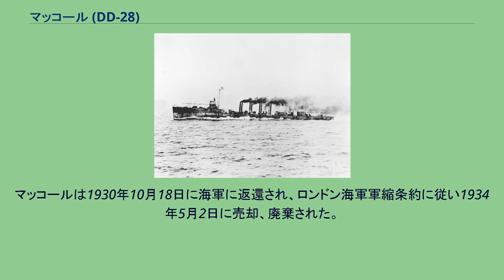マッコール (DD-28)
マッコール (USS McCall, DD-28) は、アメリカ海軍の駆逐艦。
艦名はエドワード・マッコールに因む。
マッコールは1909年6月8日にニュージャージー州カムデンのニューヨーク造船所で起工した。
1910年6月4日にジェシー・ウィリッツによって命名、進水し、1911年1月23日に艦長J・T・トムキンス少佐の指揮下就役する。
大西洋艦隊水雷小艦隊に配属されたマッコールは大西洋岸沿い、主にロードアイランド州ニューポートからチェサピーク湾で活動した。
また、冬期間はキューバ海域で艦隊演習に従事した。
1916年、マッコールはニューヨーク沖およびニューイングランド沿岸で中立パトロールを行う。
ペンシルベニア州フィラデルフィアでのオーバーホール後、1917年6月14日にニューヨークを出航、ヨーロッパ向け船団の護衛を行う。
マッコールは大西洋西部での護衛任務を1918年1月まで継続し、その後アイルランドのクイーンズタウンに向かう。
2月22日に到着すると12月16日まで護衛および救助任務に従事した。
1919年1月に帰国すると東海岸での任務を再開し、1919年12月12日にフィラデルフィアで退役した。
続く4年半を予備役として保管され、マッコールは1924年6月7日に沿岸警備隊に移管された。
コネチカット州ニューロンドンに配備されたマッコールはラム・パトロールの1隻として活動した。
マッコールは1930年10月18日に海軍に返還され、ロンドン海軍軍縮条約に従い1934年5月2日に売却、廃棄された。